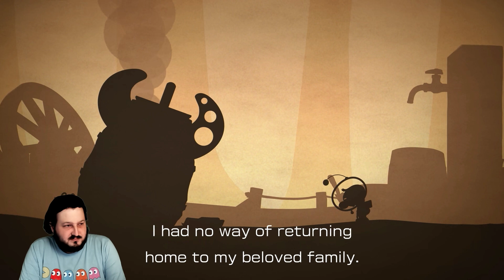My First Pikmin Game! | Pikmin 4 - Intro